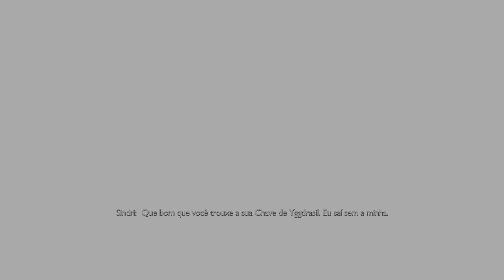GOD OF WAR RAGNARÖK NO PS5 4K | GAMEPLAY #07 DUBLADO E LEGENDADO BR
Playstation 5

God of War Ragnarök é um jogo eletrônico de ação-aventura desenvolvido pela Santa Monica Studio e publicado pela Sony Interactive Entertainment. Foi lançado em 9 de novembro de 2022 para PlayStation 4 e PlayStation 5. É o nono título da série God of War, o nono em ordem cronológica, e a sequência de God of War.

Desenvolvedor: Santa Monica Studio

Série: God of War

Modo: Jogo eletrônico para um jogador

Estúdio: Sony Interactive Entertainment

Plataformas: PlayStation 5, PlayStation 4

Indicações: The Game Awards para Jogo Mais Aguardado